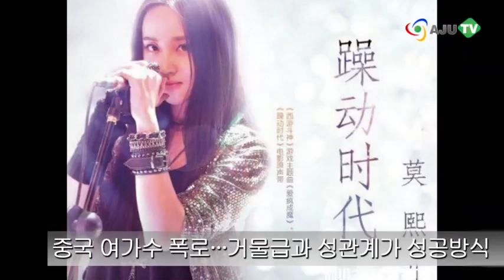[AJU TV] 중국 여가수 '연예계 숨은 규칙' 폭로...거물급과의 성관계가 최고의 방법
중국 여가수 '연예계 숨은 규칙' 폭로: 거물급과의 성관계가 최고
女歌手曝娱乐圈潜规则：与巨星陪睡是最佳交际

지난 29일 중국의 신인 여가수 모시얼(莫熙儿)이 웨이보를 통해 "연예계 거물급들과 잠자리를 갖는 것이 가장 아름다운 교제"라며 연예계에서 성공하는 '숨은 규칙'을 폭로해 화제가 되고 있다.

昨日新人歌手莫熙儿微博为此大为感慨，并爆出：“与巨星陪睡其实是一种圈内最佳交际”的潜规则，该微博短短数小时便有数千转发和评论。

신인 가수 모시얼은 가수가 되기 위해 베이징에 머물며 그동안 리얼리티 오디션 프로그램 등에 출연해 이름을 알려왔고, 관련 영상들도 인터넷상에서 꽤 인기를 모으고 있다. 하지만 연예계의 실제 모습에 충격을 받은 듯, 모시얼은 개인 웨이보에 '연예계에서 성공하기 위해선 감독을 비롯한 거물급들과 잠자리를 하는 것이 최고의 방식'이라며 조롱이 섞인 말을 남겼다.

近日在微博上“小有名气”的微博励志女莫熙儿从学校毕业后，为追求唱歌与舞蹈的梦想一直坚持着在北京漂泊。有关于她“演艺圈求职”的真人秀视频系类短片也在网络上颇有人气，不过面对即将踏入的演艺圈环境，她似乎有些不适应，昨日其在微博感慨自己这阵子一路以来的艰辛，并爆出“与巨星陪睡是圈内最佳交际方式”的潜规则猛料。”